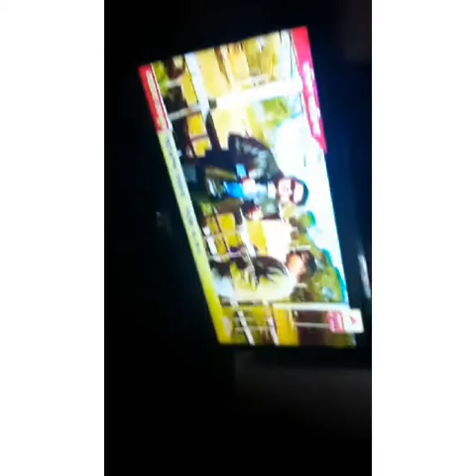1st august 2020 vlog maa amake diye dusting koralo bhaba jaye😮